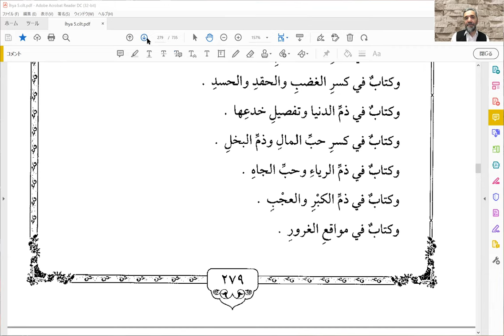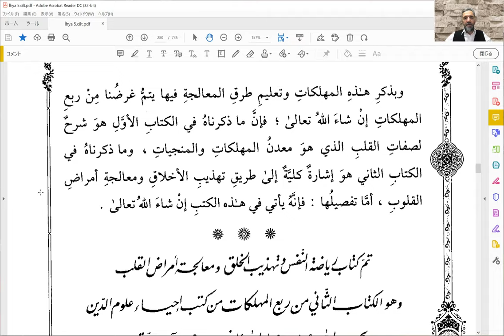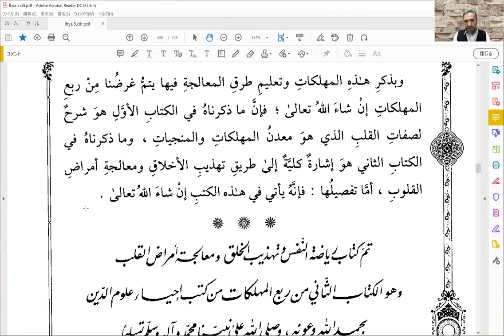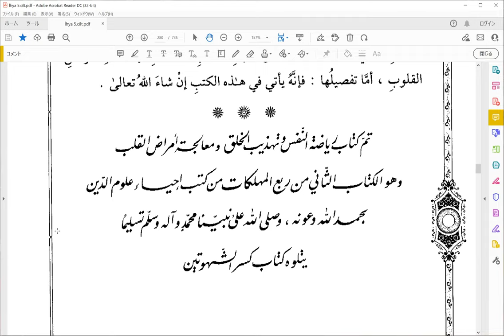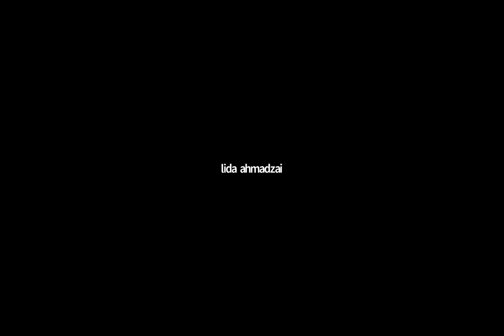Reading Al Ghazālī's Iḥyā' with Dr Recep Şentürk Riyāḍat al Nafs 8